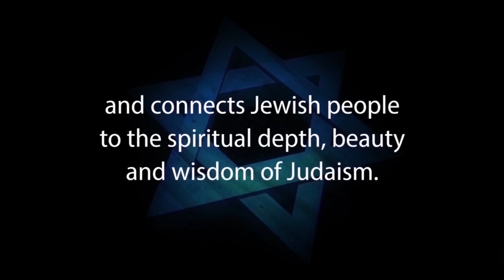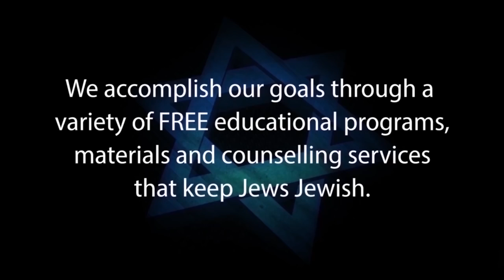ROSH HASHANAH: Tale of Two New Years, Rabbi Michael Skobac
Rosh Hashana, the Jewish New Year is experienced in a dramatically different way than the secular New Year, January 1. Each expresses a very different understanding of the meaning of life and how we confront our mortality and utilize our free will. This lecture explores the philosophical foundations of
both expressions and their conceptual underpinnings. As the day commemorating the creation of Adam and Eve, Rosh Hashana is an ideal time for introspection, stocktaking and resolving to improve our lives. The lecture also discusses the significance of various meanings of the blowing of the shofar, the central
ritual of the day.